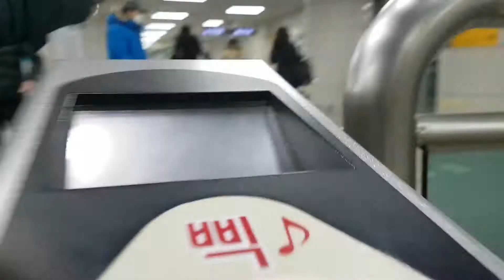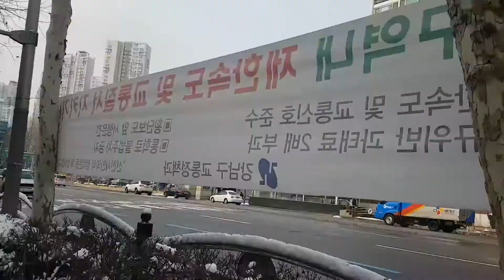SNOWDAY in SEOUL! Last day at my English Winter Camp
Vlog Date: Jan 20th 2017

Last day at winter camp!!!  Biggest snow day in Seoul Korea.